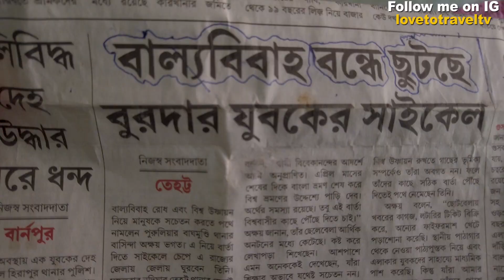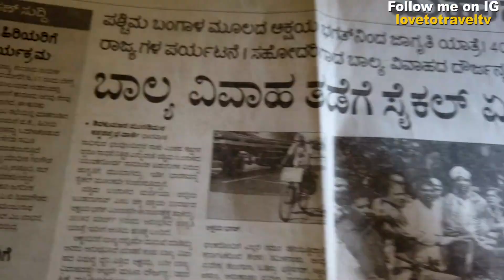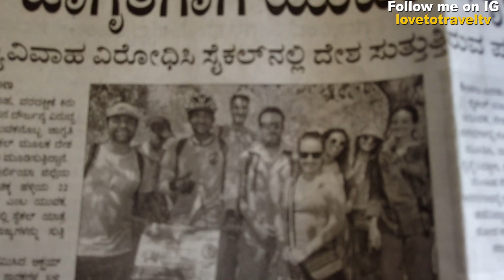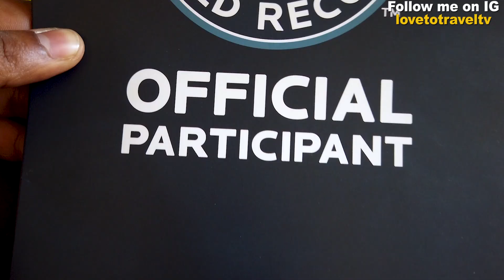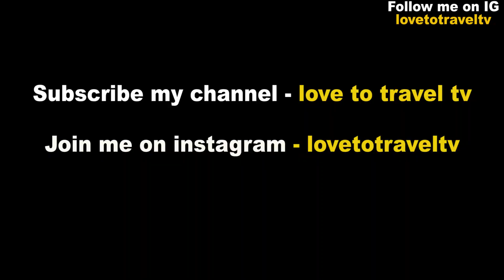World Tour By Cycle| Akshay Bhagat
Vlogging camera
Photo shouting camera
Gorilla tripod
Vlogging tripod
Mobile or gopro gimble
Dslr memory card
Dji osmo pocket memory card
Head phone
travel speaker